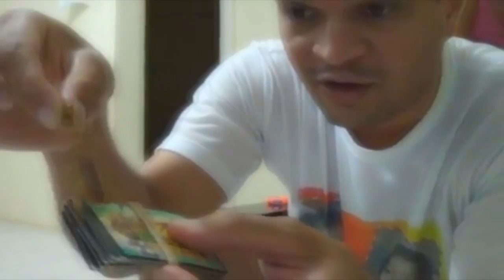ESCORPIÃO REI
"Nunca vi rastro de cobra, nem couro do lobisomem... menina, eu sou é homem!" Pelo menos até que o escorpião se vire pro meu lado! Confiram a edição do meu amigo Alex Dias para o Domador de Escorpião em Escorpião Rei!